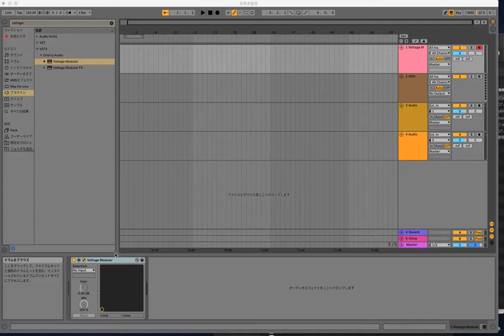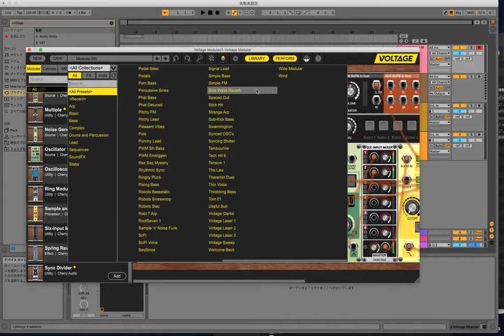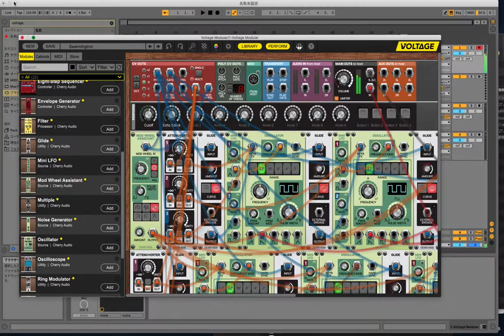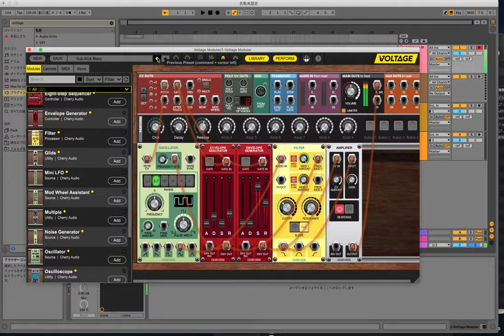Free! Voltage Modular Soft Synthesizer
ただ今無料で入手できます。